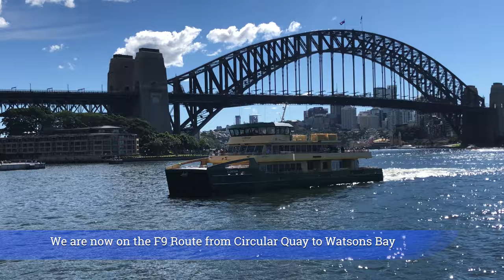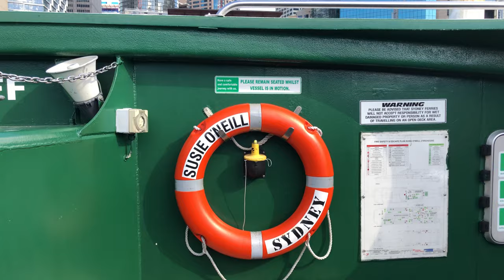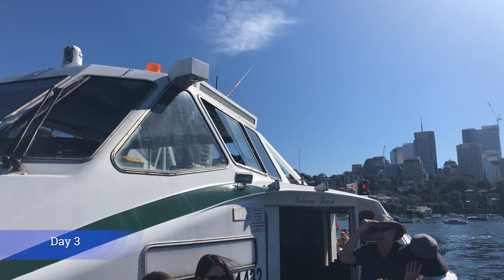Riding the Sydney Ferries over 3 days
Due to the Transport of NSW making the all public transport free.
we decide to make use of the ferry services which go around Sydney harbour.
To ride the ferries you need to use an Opal card or pay with a credit card, debit card

Day 1
Our first trip is on the F5 which goes from Neutral Bay to Circular Quay
F5 we are riding is a River Class named after Cheryl Salisbury
who was the captain Australia women's national soccer team

The next ferry ride is on the F9 Route from Circular Quay to Watsons Bay
which is on an Emerald class Ferry

We leave Wastons Bay on another Emerald Class named after May Gibbs who was a children's author.

Then it is back on the F5 to Kirribilli from Circular Quay on Supercat ferry named after Susie O’Neill who was an Australian olympic swimmer

Day 2
We catching the ferry from Milsons point on the F4 Route and go on the
Rocket Ferry Single Deck Ferry heading to Balmain East Wharf.

Back on F4 from Balmain East we go to Pyrmont Bay and back to McMahons Point wharf on a River class ferry which has been named after  Ruby Langford Ginibi

Ruby Langfrod Ginibi was an Indigenous Australian (Bundjalung) historian, author and lecturer

Day 3
Catching F4 again form McMahons Point to Barangaroo
The ferry is an HarbourCat named after Anne Sargeant
Anne Sargeant was the captain of the Australia national netball team, the Australian Diamonds

📍 Learn where to explore beautiful places in Sydney, Australia ~ enjoy and please share your own experiences!

ABOUT

Hello and thank you for entering Emotive Scene created by us, husband and wife, Chad and Marie Arthur, based in Sydney, Australia.

We love travelling around this special world that we all call home, particularly our own diverse backyard in the State of New South Wales and want to encapsulate these experiences into an emotive scene.

That said, we always welcome good company into our lives. 💗

SOCIAL